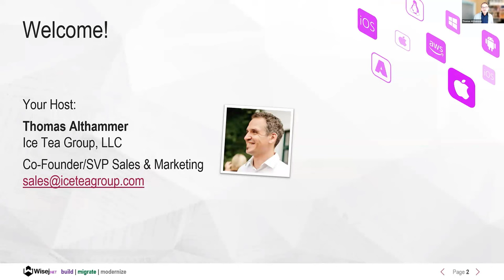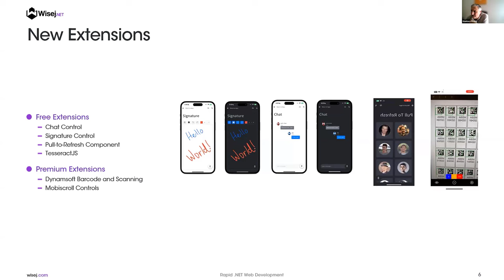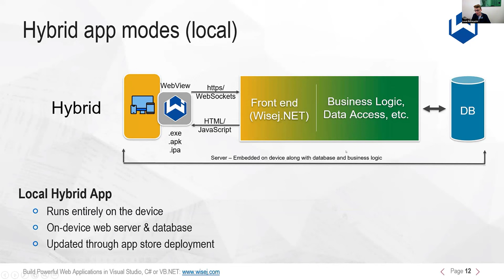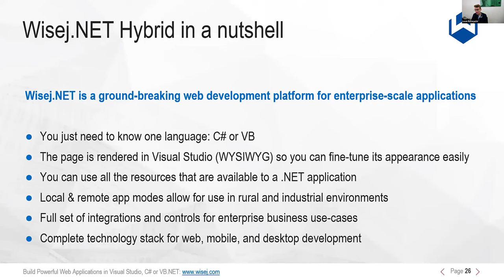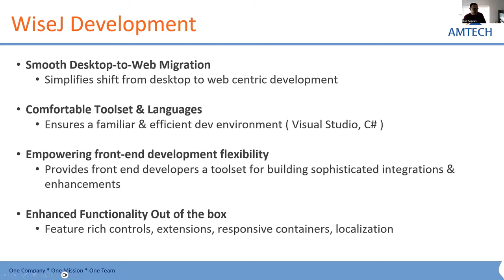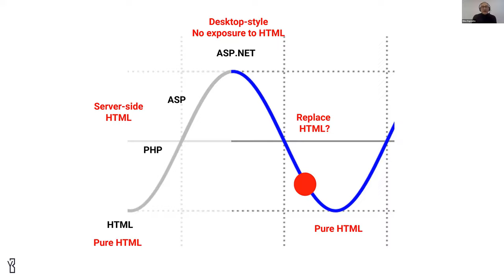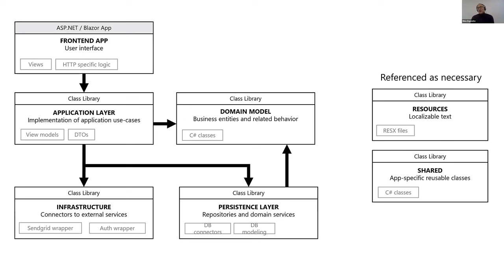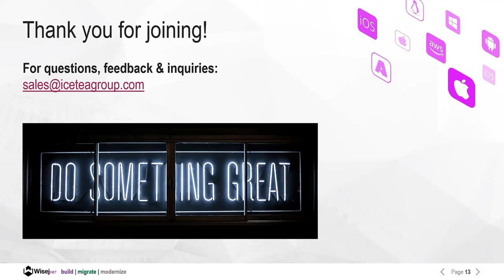Wisej.NET 3.5 & Hybrid Release Event (November 2023)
Ice Tea Group introduces new features in Wisej.NET 3.5 and Wisej.NET Hybrid for Android, iOS, Windows, and macOS development.

Application showcase by Amit Punjwani at Amtech Software
Special keynote by Dino Esposito on Enterprise Architecture

0:11:00: Wisej.NET 3.5 Release with Features & Deep-Dive (Gianluca Pivato)
0:32:30: Wisej.NET Hybrid Release First Look & Live Presentation (Levie Rufenacht)
1:02:15: Questions & Answers
1:15:30: Case Study Amtech from Cloud Migration to Web-based Planning Board: Amit Punjwani (Amtech)
1:34:20: Keynote on Architecting Web Applications for the Enterprise: Dino Esposito (Author, Microsoft MVP, Crionet)
2:15:50: Wrap-up, Outlook and Announcement (Thomas Althammer)